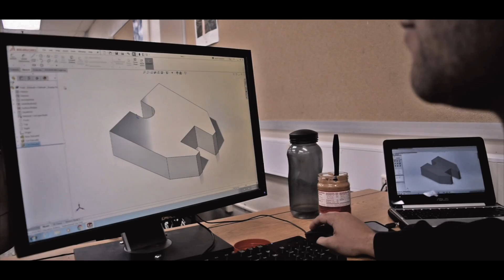SDSU - Sigma Phi Delta 2017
Sigma Phi Delta - The Premier International Fraternity of Engineers